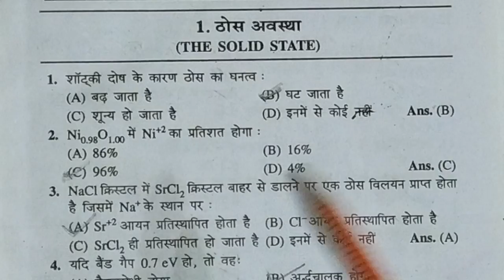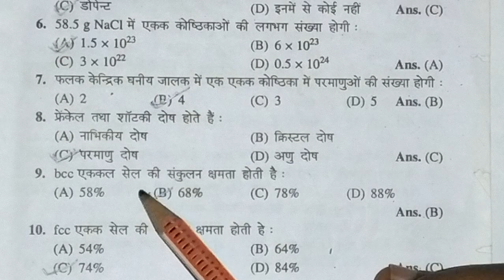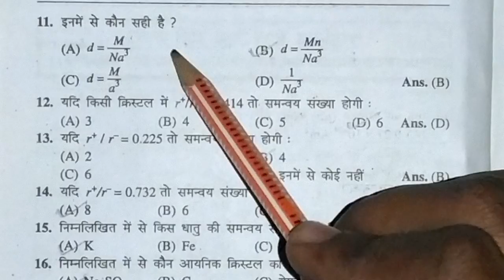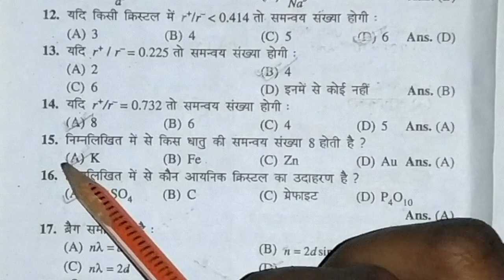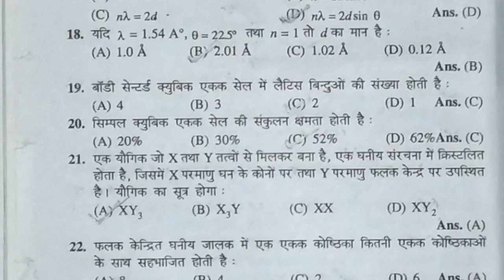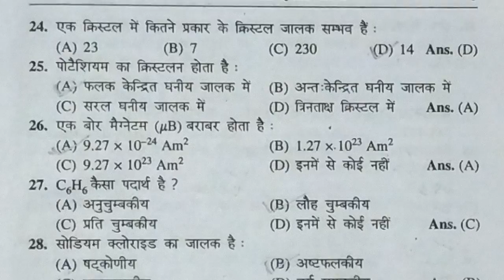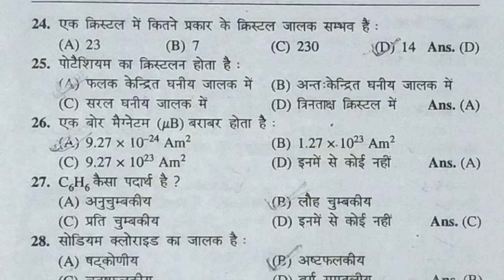Chemistry || Lesson - 1 || The Solid State || Part - 1